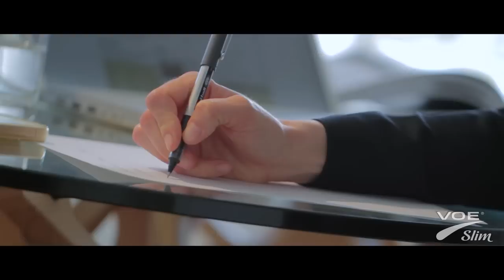VOE SLIM ENGLISH 1080P H264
Anti cellulite slimming garments with active ingredients, the effects are permanent for up to 100 washing cycles.